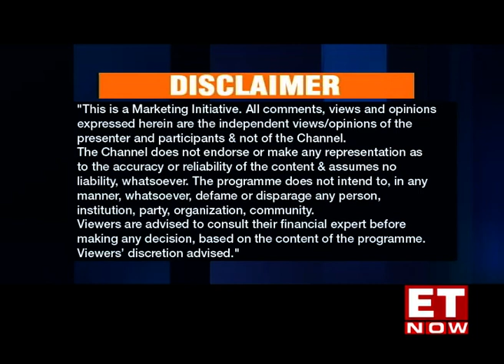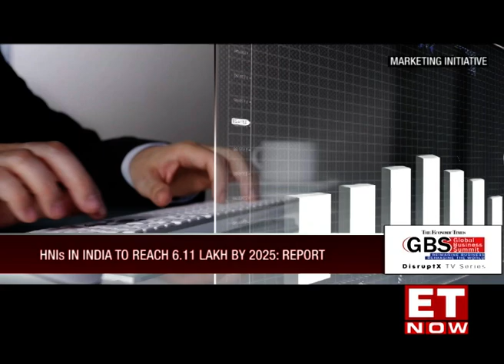ET Global Business Summit DisruptX TV Series, Avendus Group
In this this special episode of ET Global Business Summit DisruptX series, we’re looking at the disruptions introduced in the financial services sector by one of the industry leaders – Avendus Group.